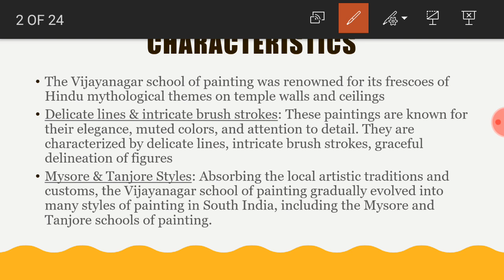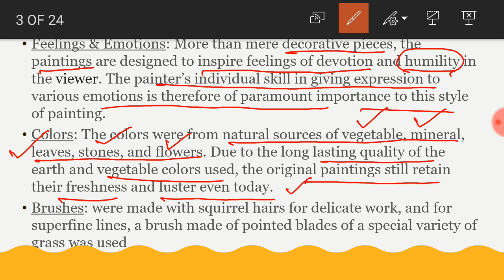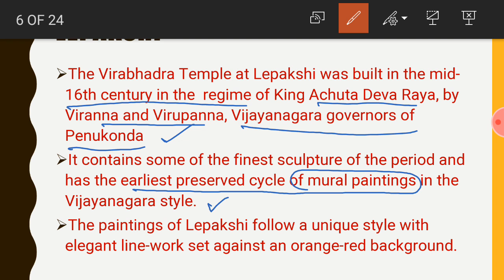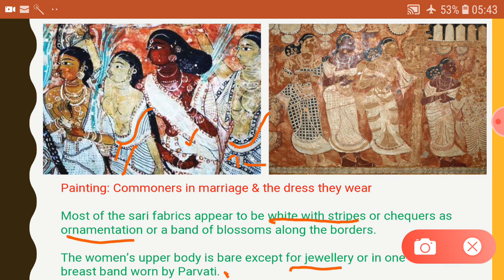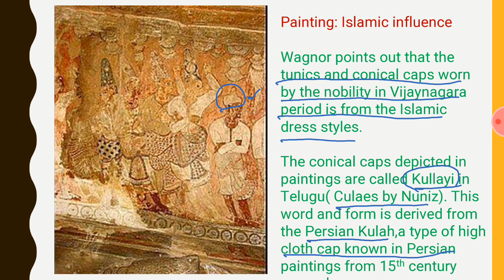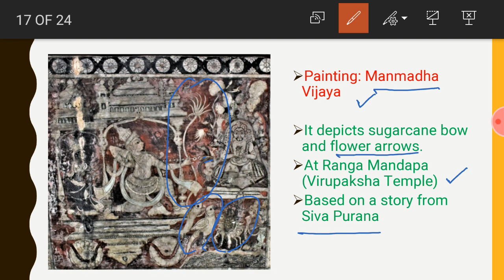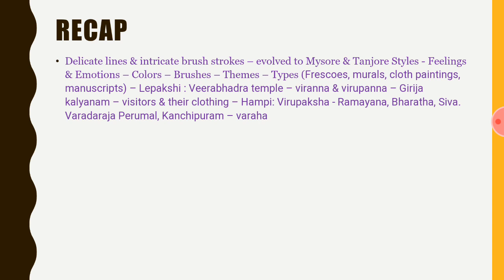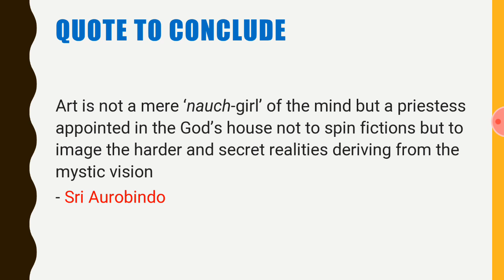AP History - విజయ నగర సామ్రాజ్యం (చిత్రలేఖనం)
Q. Give a brief note on the characteristics of Vijayanagara paintings and explain what can be inferred about the culture and religion of the people of those days.

విజయనగర కాలం నాటి చిత్ర లేఖనము యొక్క లక్షణాలపై సంక్షిప్త గమనిక ఇస్తూ ఆ నాటి ప్రజల సంస్కృతి మరియు మతం గురించి వీటి ఆధారంగా ఏమి ఊహించవచ్చో వివరించండి.